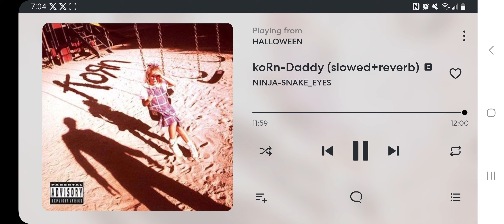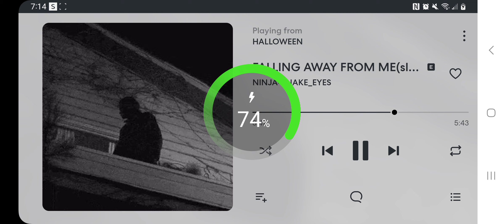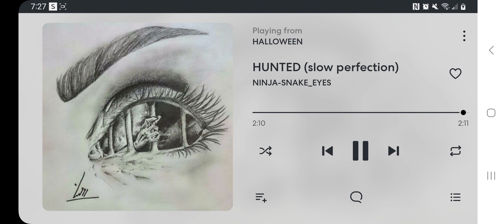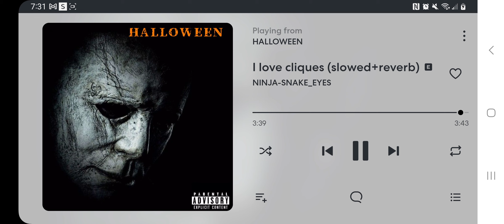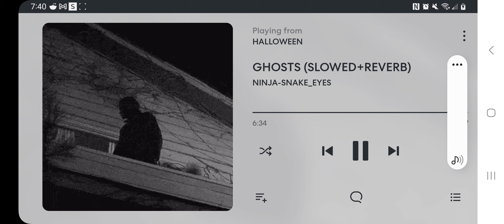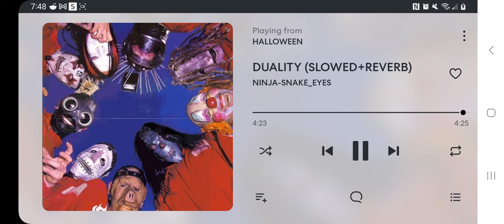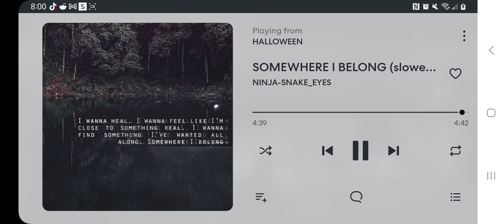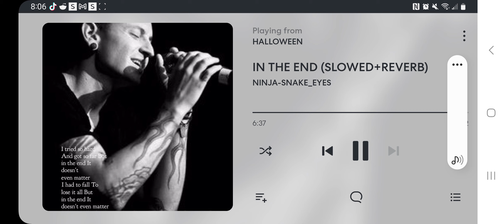HALLOWEEN (FULL ALBUM)